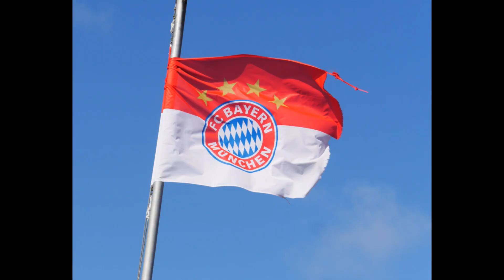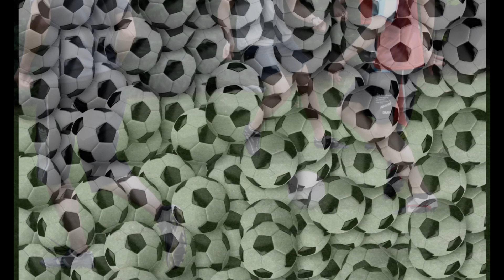Liverpool wygrał Ligę Mistrzów ! sukces Kloppa !